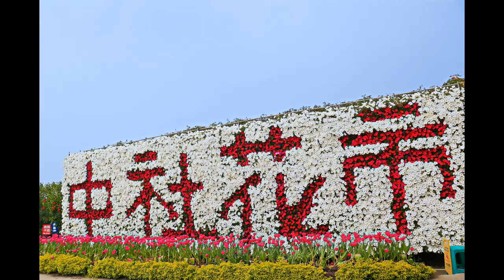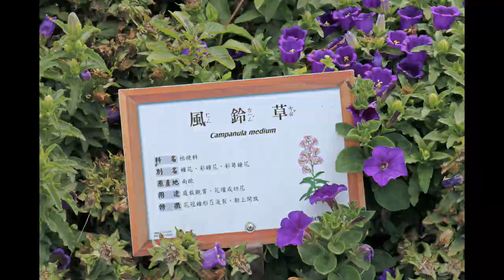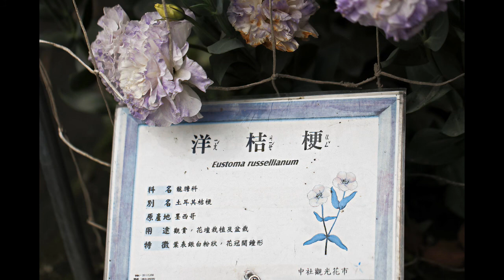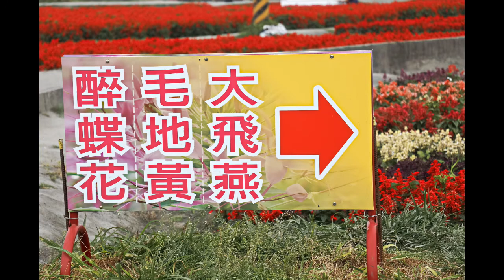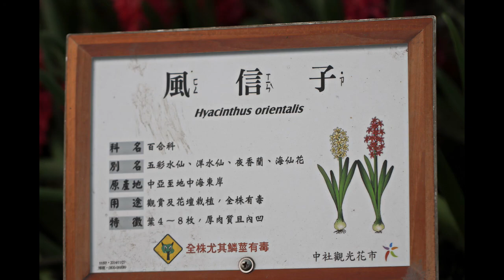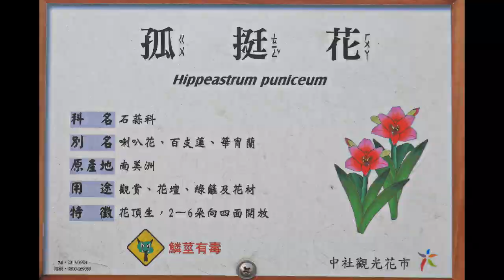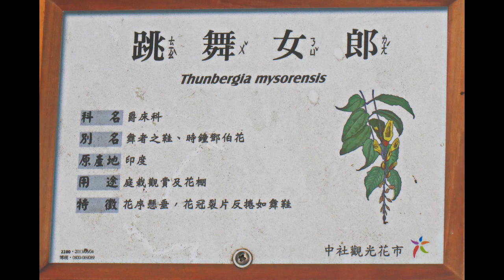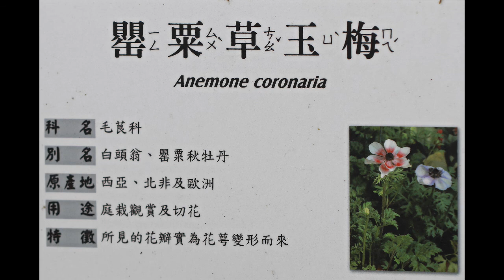2018春遊中社觀光花市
中社觀光花市座落在后里往三義的台13線公路旁，佔地廣達六公頃，是兼具體驗休閒、觀光、娛樂的大型「觀光花園農場」，園區設有:各式花卉觀賞區、育苗栽培區、花卉盆栽區、四季花海區、蓮花田、草莓園區等，每年幾乎都會來一趟，這次來拍了20幾種花卉，整理上傳分享!